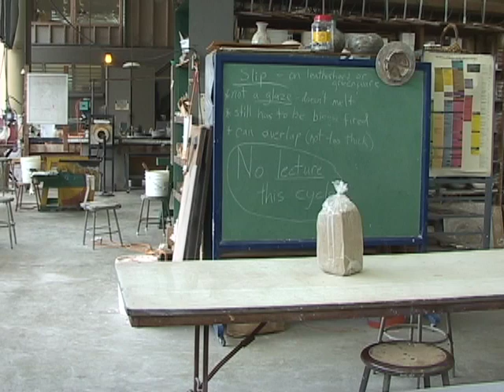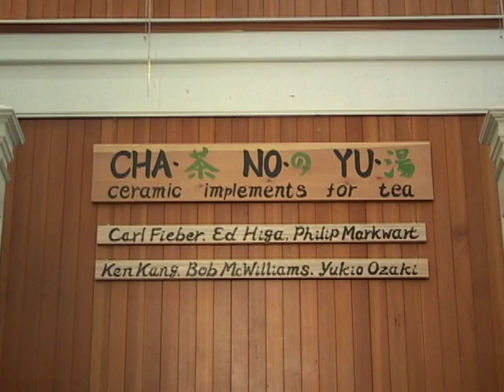The Art of Chanoyu (Punavision - November 2005)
Punahou art teacher Bob McWilliams is the creator of ceramic implements for the Japanese tea ceremony known as Chanoyu.  Punavision spoke to Mr. McWilliams about his craft and this tradition.